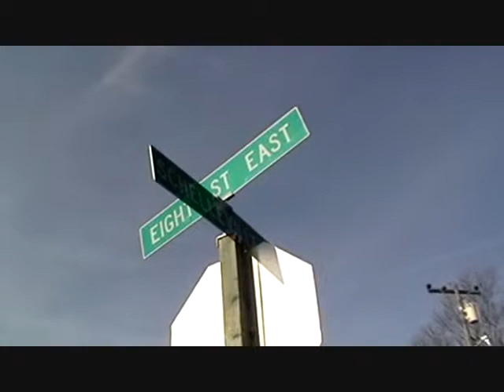Sonoma: Chemtrail City (Feb 16, 2010)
Ugh...!